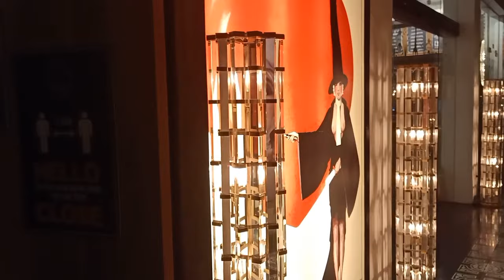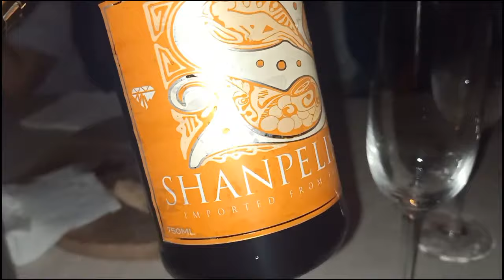LA VIE PARISIENNE IN THE SKY | PARIS LIKE RESTAURANT IN CEBU | MHARJ DIARIES 🍽️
La Vie Parissienne is a modern french restaurant and winery located in Busay, Lahug Cebu. If you want to experience Paris like vibes you should check it out. The view and the internal designs are very aesthetic. You can see the breath taking view of the city.

Intro:
markvard - Summer Wild
Chris Lehmann - Flash